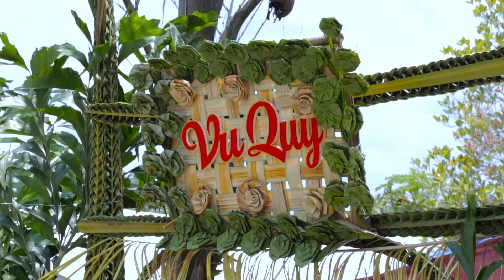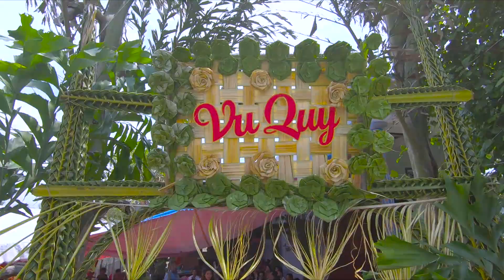Đám cưới Miền Tây (P2): Cô dâu Long An xinh đẹp dịu dàng | Đám cưới Ngọc Linh & Đăng Khôi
Đám cưới Miền Tây (P2): Cô dâu Long An xinh đẹp dịu dạng | Đám cưới Ngọc Linh & Đăng Khôi

Lễ cưới hay còn gọi là đám cưới được chuẩn bị rất công phu. Lễ cưới được diễn ra ở cả hai nhà dâu, rê. Trước lễ cưới, người ta bắt đầu cho dựng rạp cưới. Rạp cưới thường được làm bằng tre, chuối và trang trí lá đủng đỉnh, tàu lá dừa, tàu lá dừa nước, hoa cau rất bắt mắt, trước rạp là cổng hoa. Nhà gái treo trên cổng hoa tấm bảng Vu Quy còn nhà trai là Tân Hôn. Đêm trước khi đưa dâu, gia đình cô dâu thường tề tựu đông đủ, gọi là họp gia đình, thống nhất của hồi môn cho cô dâu, dặn dò cô dâu trước khi xuất giá và chọn ra thành phần đàng gái đi đưa dâu. Thông thường buổi họp gia đình cô dâu rất nhộn nhịp nhưng cũng đầy tình cảm, xem như buổi cô dâu chia tay gia đình về nhà chồng. Trong buổi họp còn có món cháo vịt hay cháo gà để bà con ăn lấy sức ngày mai đưa dâu.

Ở video này mời các bạn cùng xem chúng tôi tổ chức đám cưới nhỏ út ở miền quê Long An.

- Địa điểm: Bến Lức, Long An.
- Đám cưới: Ngọc Linh & Đăng Khôi

Mời các bạn cùng xem video!

☞ Nếu bạn thích video này thì hãy ủng hộ tôi bằng một số cách sau:
 - Chia sẽ video này lên facebook.

☞ Mọi ý kiến đóng góp xin vui lòng để lại comment bên dưới. Cảm ơn các bạn!